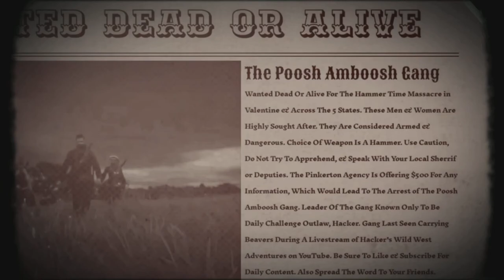Red Dead Online Daily Challenges & Madam Nazars Location 2/3 - Rdr2 Online Daily Challenges